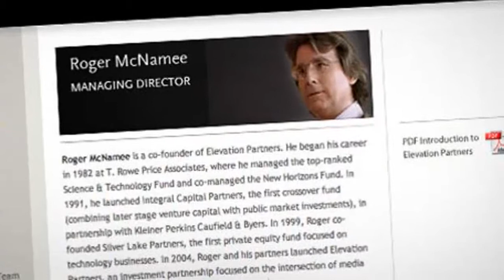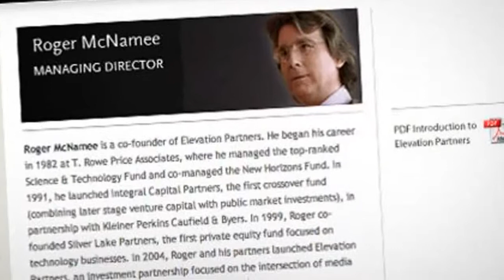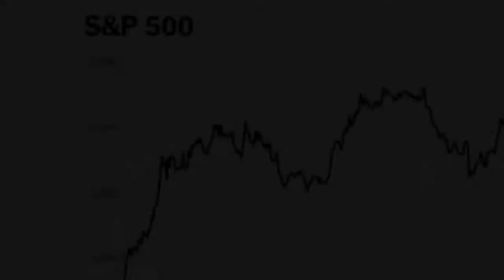Altria board approves $13 billion investment in e cigarette company Juul